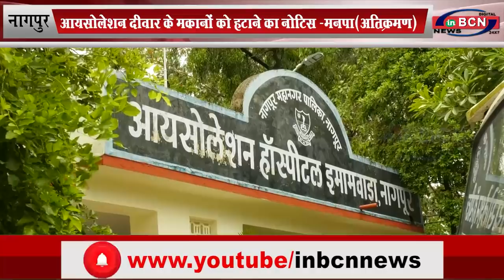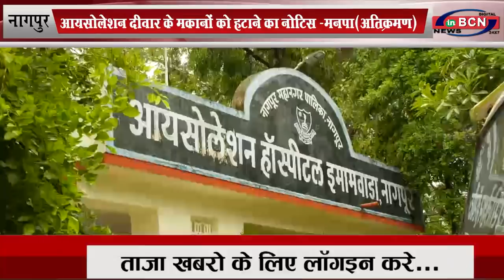आयसोलेशन दीवार के मकानों को हटाने का नोटिस -मनपा (अतिक्रमण )